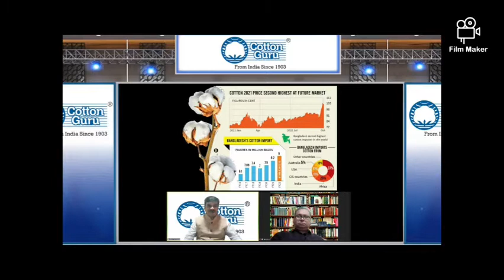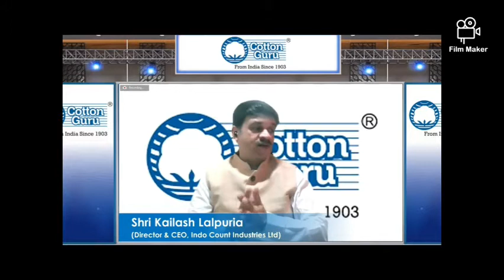SHRI K K LALPURIA (DIRECTOR & CEO, INDO-COUNT IND LTD) SHARING HIS VIEWS DURING COTTON CONCLAVE 2021